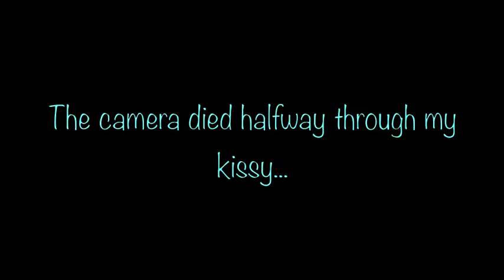Is London Calling?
Will I be studying abroad next semester?

I hope you all enjoyed this video! Isn't my mother the cutest?